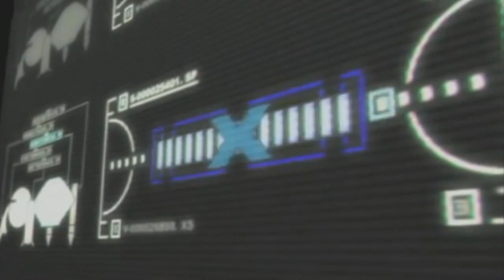Megaman X4 [Ride Armor Kun] Parte #3 - Gameplay Español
Quieres tener mi partner y obtener ingresos en tus videos?